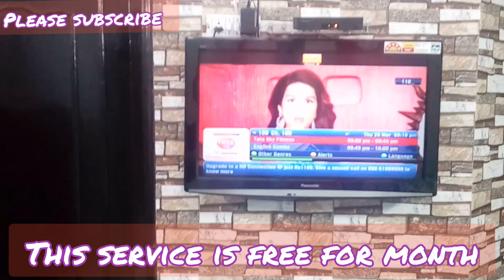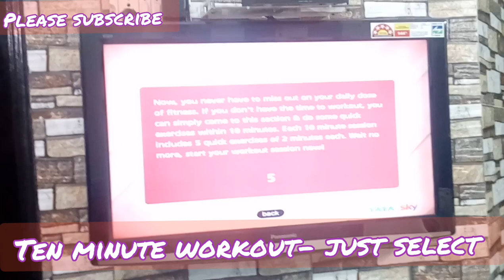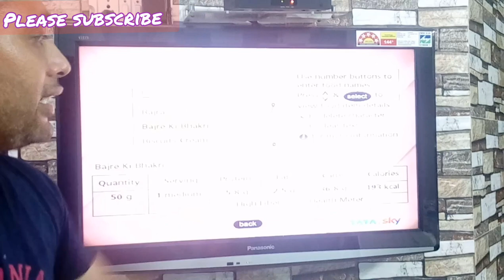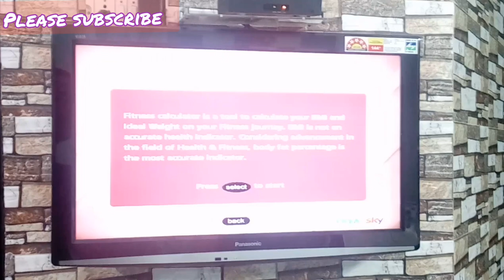Tata Sky Special Offer on Lockdown Period to keep you Fit and Corona Safe - Stay at Home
This is a informative video just to bring the very good offer for you where you can find that TATA SKY FITNESS CHANNEL NO 110 is free for the month so in this lockdown period you can enjoy this service and stay fit and increase immune system.